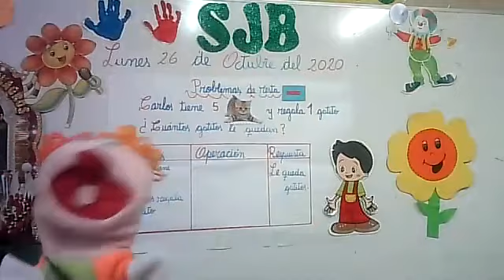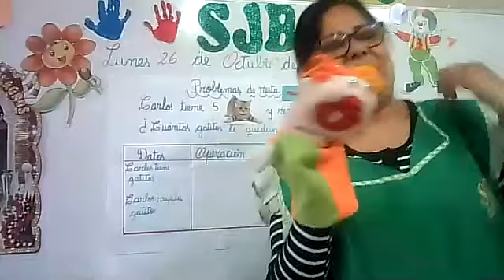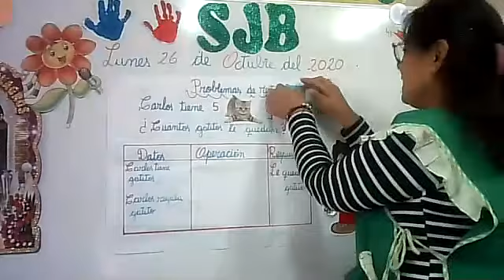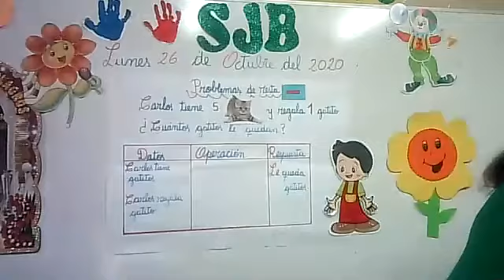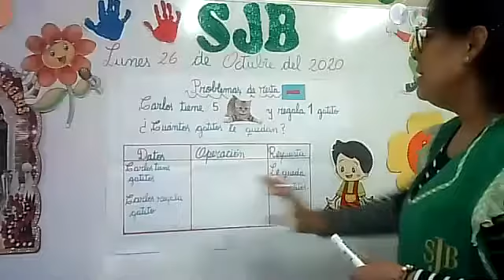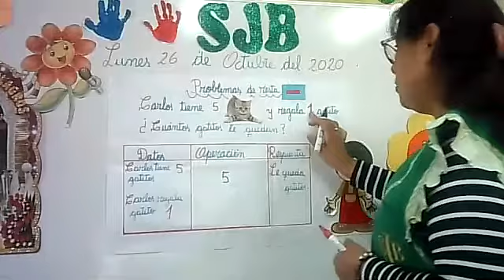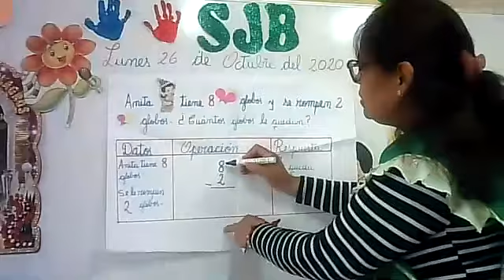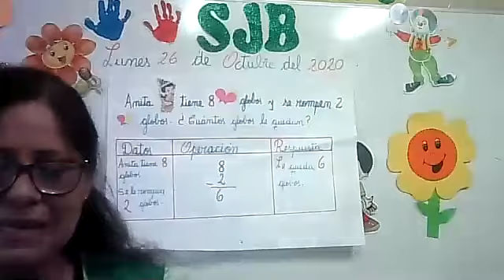Problemas de resta L M Ini 4 y 5 Años